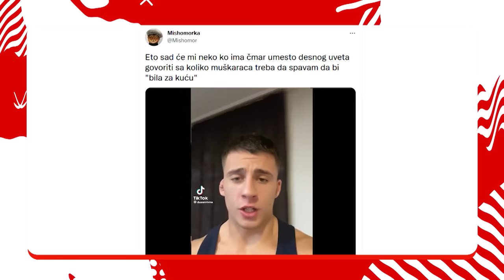Ne gledam ti ja to - Gosti: Dušan Ilić i Marko Bojković - 25.11.2022. - Red TV